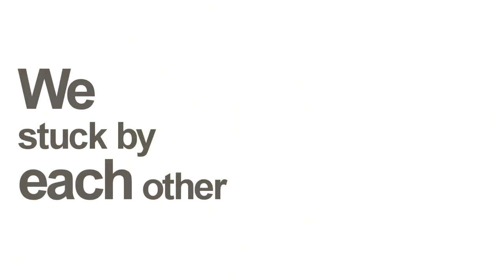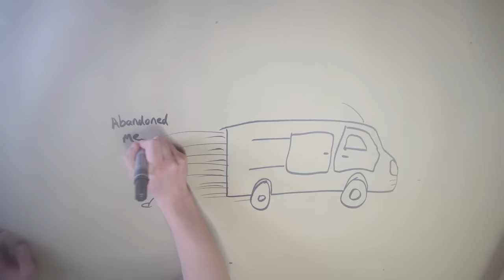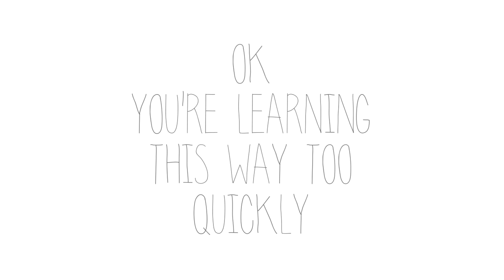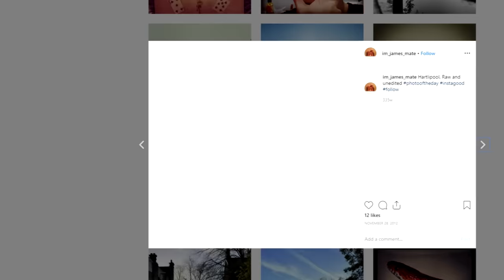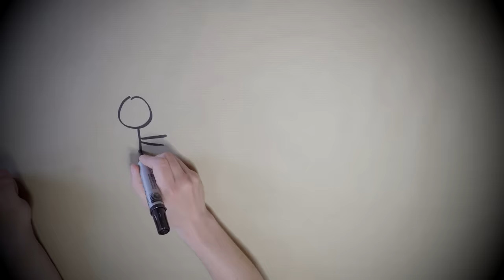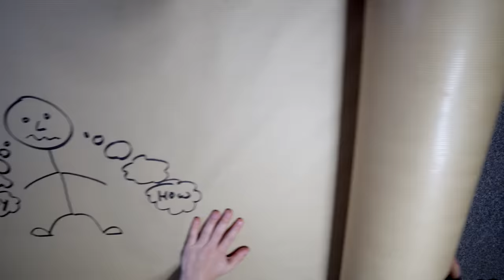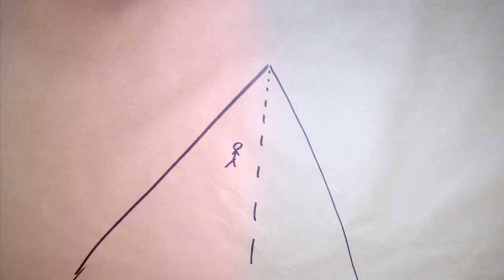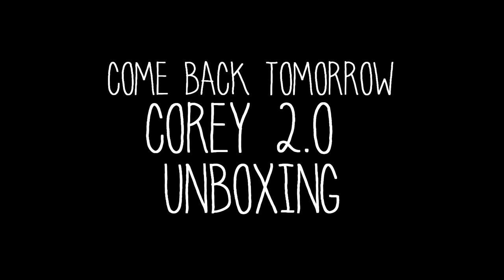50,000 | My Life So Far